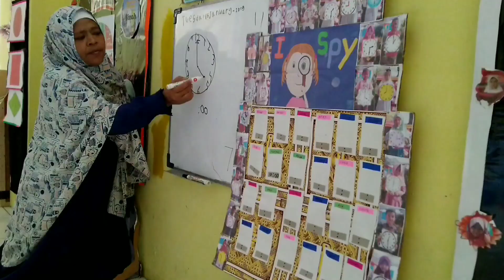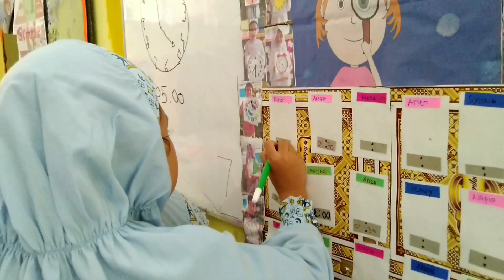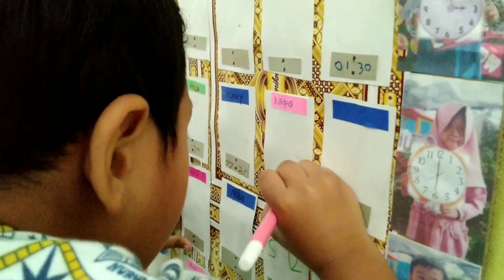Math - I spy the times game